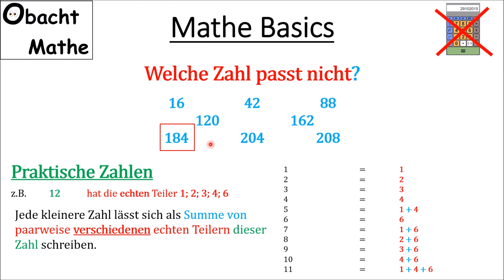👀 Mathe Basics #269 👀 Welche Zahl passt nicht zu den anderen Zahlen? | Profi-Version | ObachtMathe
👀 Mathe Basics #269 👀 Welche Zahl passt nicht zu den anderen Zahlen? | Profi-Version

Vielen Dank!

___Playlists_nach_Klassen_geordnet_________